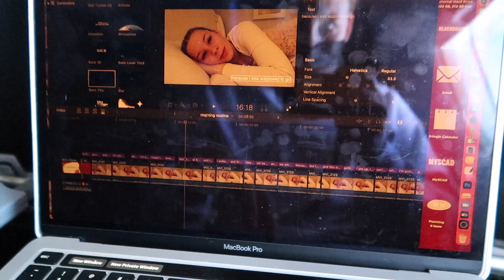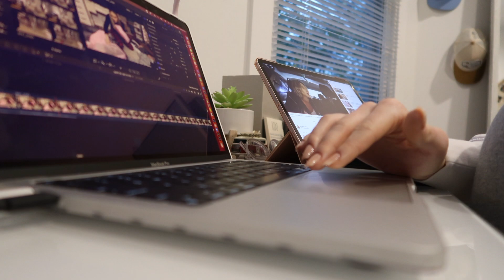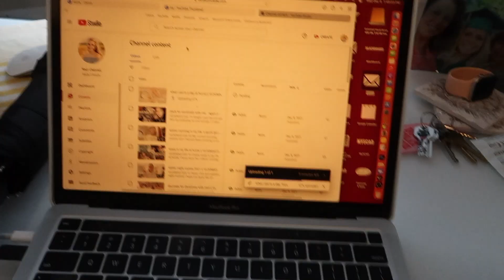savannah and daytona vlog || VLOGMAS DAY 16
VLOGMAS DAY 16!! 9 days until Christmas!! Heres my short little vlog of Savannah and the start of Daytona so I hope you guys enjoy it!!

FAQ:
My age: 18
My birthday: July 22
Grade/College: Freshman at SCAD in Savannah GA
Camera: Canon G7x Mark II
Editing: Final Cut Pro